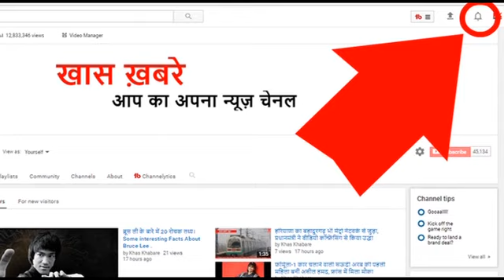Box office पर Sanju ने मचाया धमाल, first day collection ने तोड़े रेस-3 के भी रेकॉर्ड।